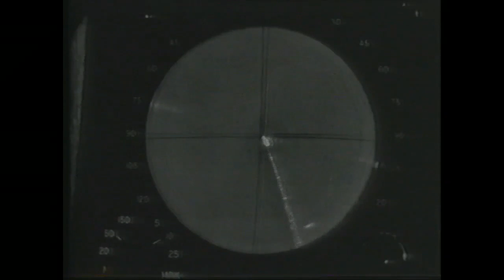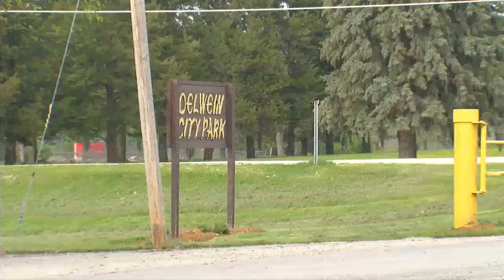EXCELLENCE IN REPORTING: Nick Weig Compilation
Series of reports throughout 2018 designed to offer insight, information and history to our viewers.